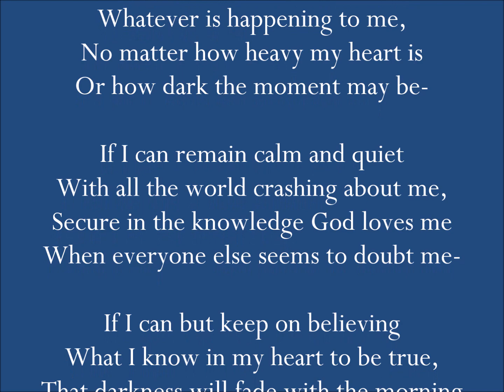THIS TOO SHALL PASS. by Helen Steiner Rice. Recited by Armando D. Liban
By: Helen Steiner Rice.
Recited by: Armando D. Liban

 If I can endure for this minute
Whatever is happening to me,
No matter how heavy my heart is
Or how dark the moment may be-

If I can remain calm and quiet
With all the world crashing about me,
Secure in the knowledge God loves me
When everyone else seems to doubt me-

If I can but keep on believing
What I know in my heart to be true,
That darkness will fade with the morning
And that this will pass away, too-

Then nothing in life can defeat me
For as long as this knowledge remains
I can suffer whatever is happening
For I know God will break all of the chains

That are binding me tight in the darkness
And trying to fill me with fear-
For there is no night without dawning
And I know that my morning is near.